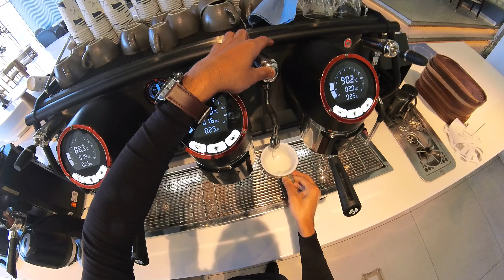Horse art over coffee | কফি উপরে ঘোড়ার ছবি | baristasohel | baristalife | coffeelife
নিয়মিত কফির আর্ট ভিডিও আপলোড করা হবে baristasohel চ্যানেলে/কফি লাভার।

Horse art over coffee /কফি উপরে ঘোড়ার ছবি